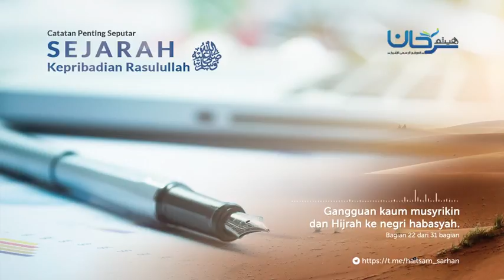Bagian 22 Gangguan kaum musyrikin dan Hijrah ke negri habasyah